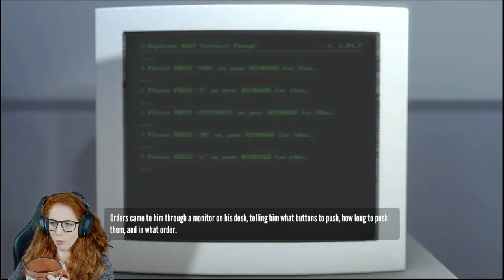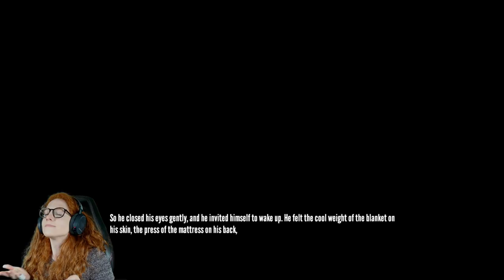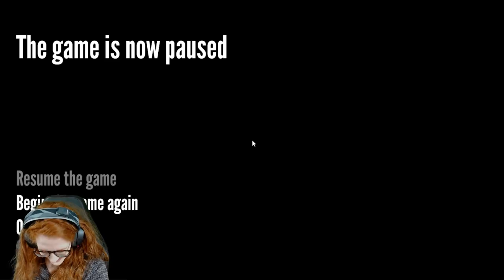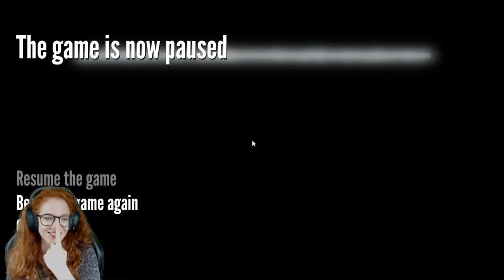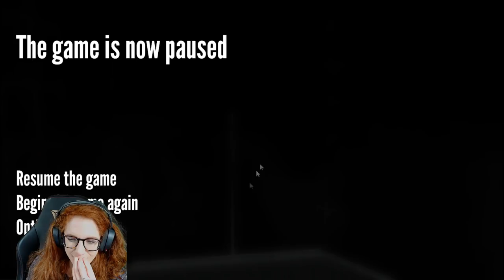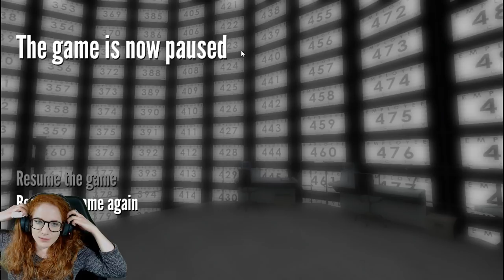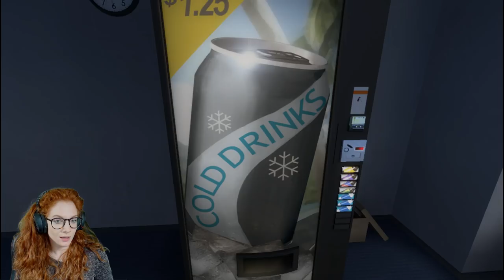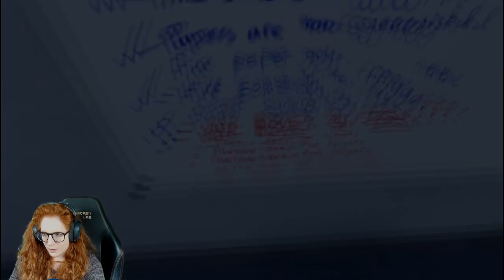First Time Playing Stanley Parable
Support the charity Special effect and the stream when buying a game (no extra cost to you!) by using this